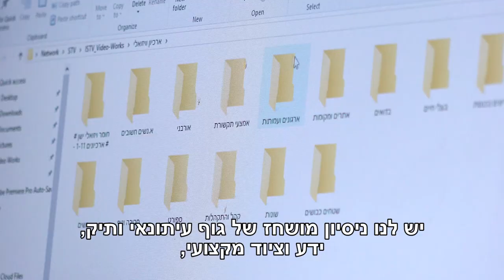סרטון שיווקי (גירסא קצרה)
רוצה להעביר את המסרים שלך באמצעות סרטון וידאו איכותי? אנחנו יודעים לדבר בשפה שלך.
הטלוויזיה החברתית מפיקה לעמותות, מוסדות ועסקים, כתבות תחקיר מוזמנות, סרטוני תדמית, סרטונים לקמפיין גיוס המונים, תוכניות אולפן, תיעוד ועריכת כנסים, סיורים, הרצאות ומופעים.